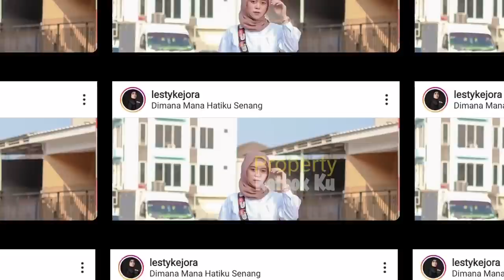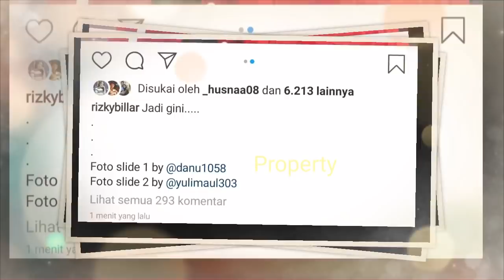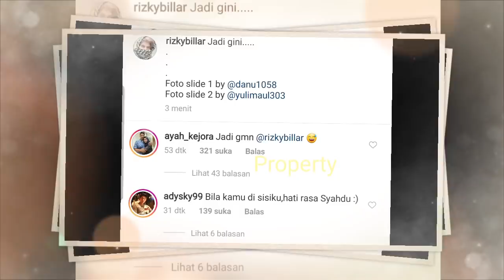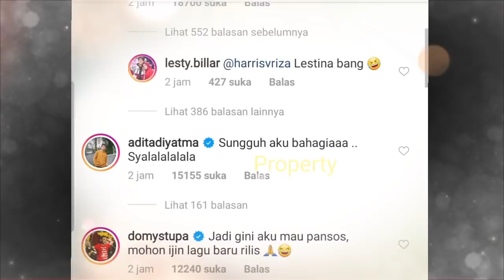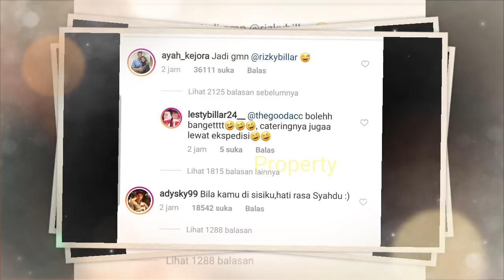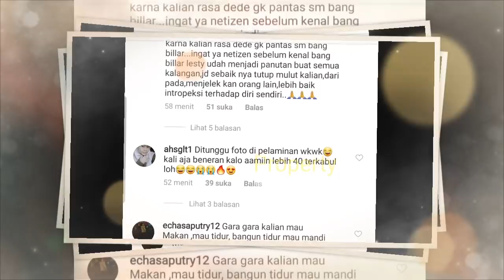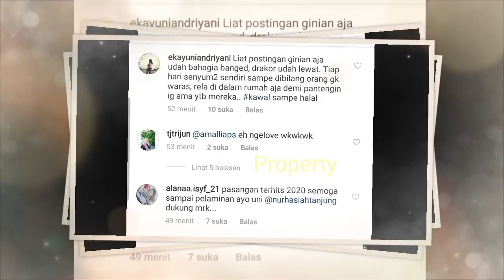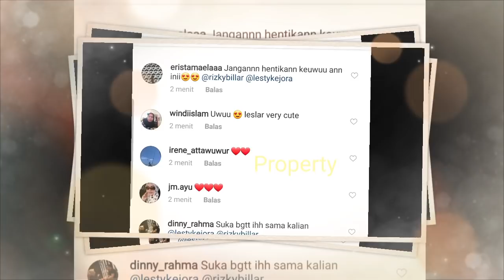AYAH Lesti DESAK BILLAR SEGERA Nikahi Lesty | Halalin AJA.. | Rizky Billar TAK Kuasa Lakukan Ini?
AYAH LESTY Kasih KODE | Halalin AJA.. | BILLAR KANGEN LESTY, Hingga Di Lokasi Syuting Lakukan Ini?

Jangan Lupa: _
Thankz!!..